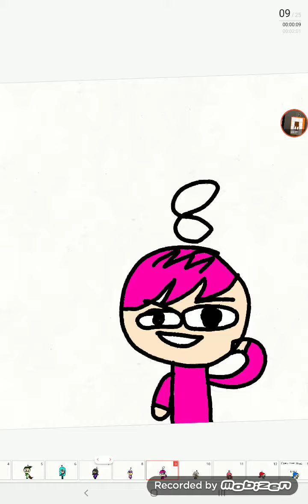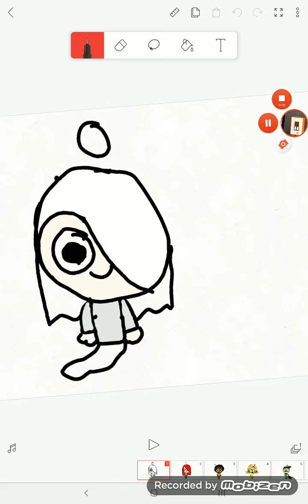Numberhumans 0 to 25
0 age 4
1 age 6
2 age 8
3 age 11
4 age 13
5 age 15
6 age 12
7 age 12
8 age 14
9 age 14
10 age 16
11 age 9
12 age 18
13 age 13
14 age 14
15 age 26
16 age 23
17 age 15
18 age 16
19 age 17
20 age 18
21 age 25
22 age 18
25 age 24